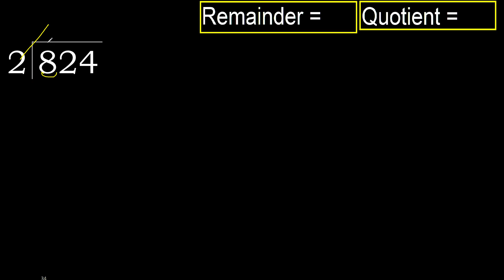Divide 824 by 2 , remainder . Division with 1 Digit Divisors . How to do